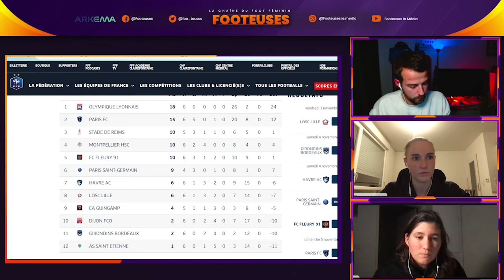LA LOGE - Hélène Fercocq (Dijon) « J'ai cassé l'hoverboard de la fille de Teddy Riner. »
Tous les lundis soir, retrouvez-nous en direct sur Twitch, pour notre émission "LA LOGE du Foot Féminin" ! 📲

Chaque semaine, nous sommes accompagnés de joueuses évoluant aux 4 coins de la France ou du monde, pour débriefer des résultats du week-end et revenir avec elles sur leur parcours et leur actualité. 💬

Pour cette émission du 6 novembre 2023, nous étions avec Hélène Fercocq, défenseure centrale du Dijon FCO.

Originaire de la région parisienne, Hélène est l'une des cadres de l'effectif dijonnais.
On débrief ensemble du match nul obtenu en toute fin de match face au Havre, durant lequel elle réalise sa première passe décisive en D1 Arkema.

Pendant 45min, on revient aussi sur ses années à Clairefontaine et l'INSEP, son expérience avec les Bleuettes et ses études de gestion et comptabilité qu'elle effectue à côté de sa carrière de footballeuse.